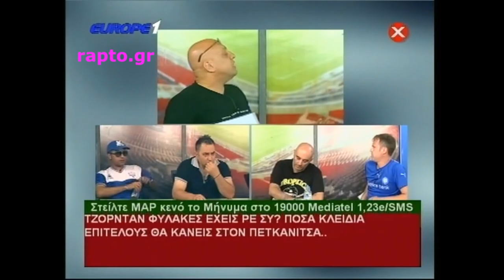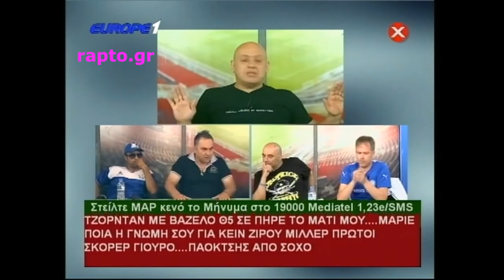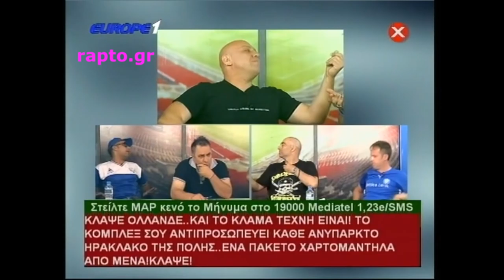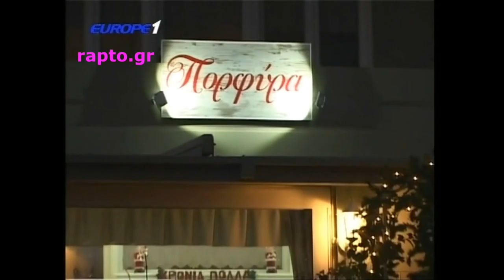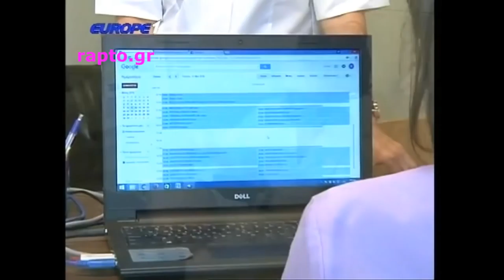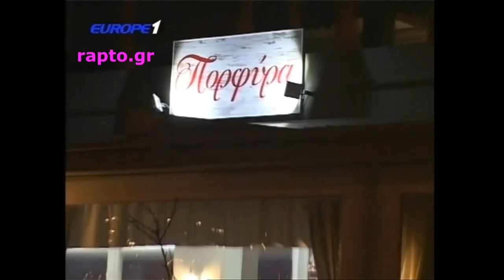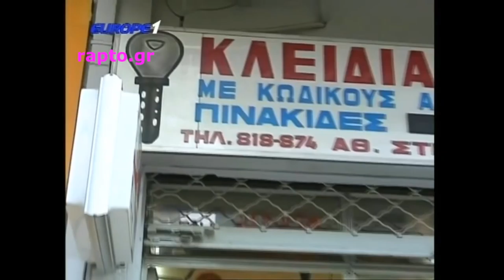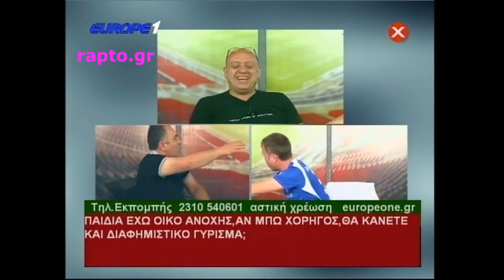Ραπτόπουλος Μαρμίτα 6/6/2016 (μετά το ΠΑΟΚ-ΠΑΟ και ο ΠΑΟΚ πρ.Champions League) HD